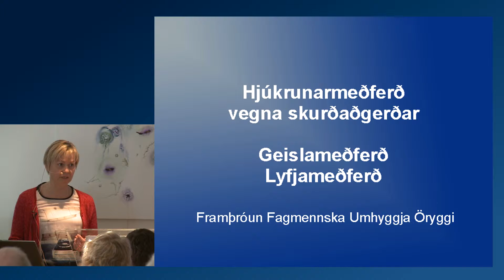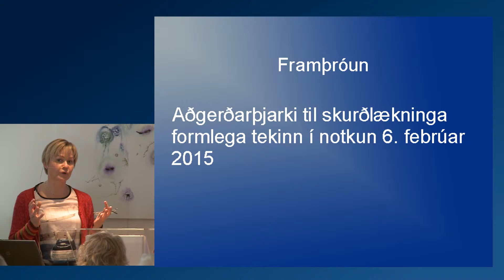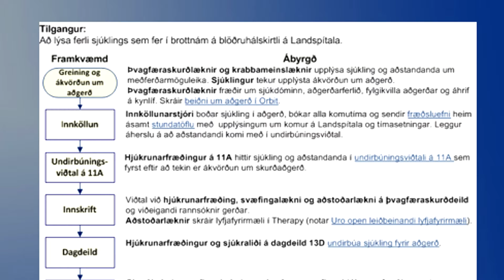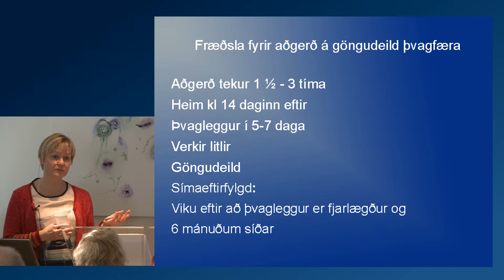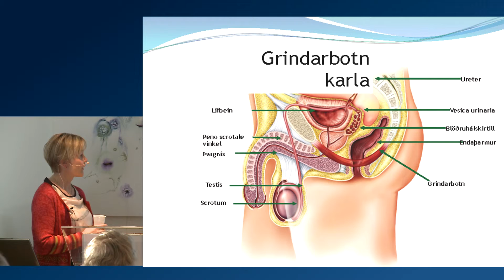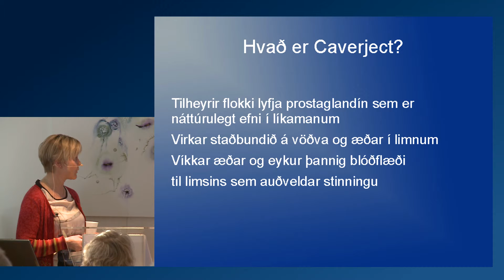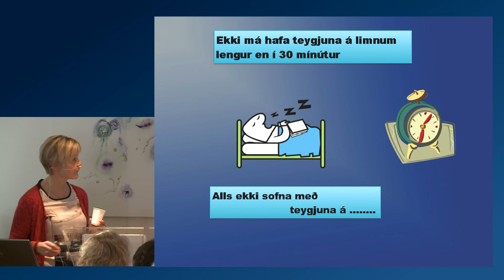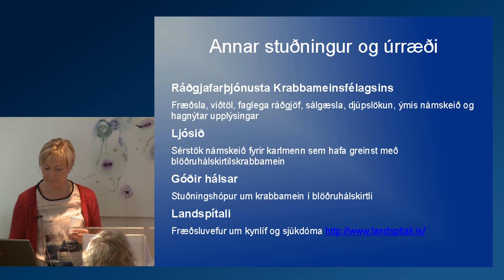Hvað tekur við eftir greiningu? Hólmfríður Traustadóttir